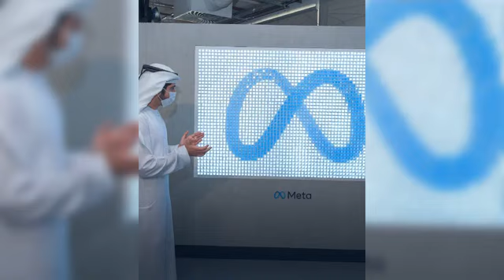13/3/2022 / يوم الأحد قصة ولحظة الشيخ حمدان بن محمد بن راشد آل مكتوم الإماراتي